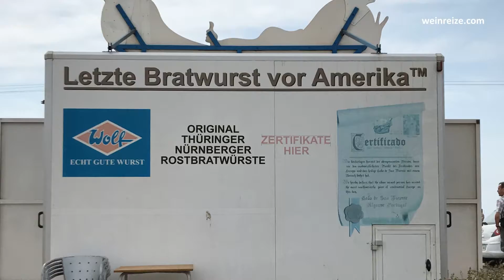Die virtuelle Weinreize-Weinreise: Folge 37: Algarve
Wir starten diese Weinreise durch die Algarve in Lagos mit seiner spektakulären Felsformation Ponta da Piedade. Weiter geht es zu zwei Weingütern des noch jungen Weinbaugebiets im Süden Portugals, Quinta dos Vales und Quinta do Francês. Schließlich erreichen wir die rauhe Atlantikküste im Westen und schließen mit malerischen Ausblicken auf die Steilküste an der Praia do Castelejo und nahe der Stadt Sagres.

Wir beginnen unseren Rundgang durch Lagos an der zur Wasserseite hin offenen Praca Infante Dom Henrique am Denkmal Heinrich des Seefahrers, das hier 1960 anlässlich seines 500. Todestages errichtet wurde. An der Südseite des Platzes besuchen wir die Igreja Santa Maria, die ursprünglich aus dem 14. Jahrhundert stammte, jedoch bei einem Erdbeben im 18. Jahrhundert zerstört und nachfolgend neu aufgebaut wurde. Dort befindet sich auch das Grab Heinrichs des Seefahrers.
Die pittoresken verwinkelten Altstadtgässchen bieten immer wieder reizvolle Ausblicke, zum Beispiel auf die etwas versteckt liegende Santo-Antonio-Kirche. Lagos lebte in seiner langen Geschichte überwiegend von der Fischerei. Heute indes ist der Tourismus zur wichtigsten Einnahmequelle geworden.

Nur zwei Kilometer südlich der Stadt befindet sich an der Spitze einer schmalen Landzunge die Ponta da Piedade, eine bizarre Formation mit zahlreichen Felsdomen, die mitunter an Tiergestalten erinnern. Dieser sehenswerte Küstenstreifen, der zu den schönsten Naturschauspielen Portugals zählt, lässt sich sehr gut zu Fuß oder im Rahmen einer Bootstour erkunden. Bei gutem Wetter kann man von hier bis nach Sagres, dem Endpunkt unserer heutigen Reise blicken.

Hat man sich je gefragt, wie eng Weinkultur und Kunst zusammenhängen, so findet man die Antwort womöglich in der Quinta dos Vales, einem Weingut unweit von Portimão.
Die ersten Reben wurden in den achtziger Jahren angepflanzt, woraus zumeist einfache Fassweine gekeltert wurden. 2006 übernahm der ehemalige Banker, Bauprojektleiter und Chef eines Ölunternehmens Karl Heinz Stock das Weingut machte einen kompletten Neuanfang.

Seiner Überzeugung nach bilden Kunst und Wein eine Symbiose, denn aus Sicht des Schaffenden sei es unerheblich, ob man ein Kunstwerk oder einen außergewöhnlichen Wein erschaffe. Und so hat Stock auf dem Weingut zahlreiche Skulpturen aufgestellt, die er selbst angefertigt hat und welche, so sagt Winzer und Künstler Stock, keinem Schema folgen, sondern seine Erfahrungen widerspiegeln.
Während in der Algarve, wie auch im übrigen Portugal meist rote Sorten angebaut werden, setzte Stock schon früh auf weiße Sorten. So finden sich auch Verdelho, Antão Vaz und Viognier auf seinen Weinbergen.

Wir reisen 16 Kilometer weiter nach Norden und erreichen die Quinta do Francês, einen Familienbetrieb mit 8 Hektar Rebfläche, die eingebettet in die Hügel von Silves, im Tal des Flusses Odelouca liegt.

Für die Weine zeichnet Winzer Patrick Agostini verantwortlich. Agostini wurde, wie der Name seines Weinguts vermuten lässt, in Frankreich geboren und entstammt einer piemontesischen Familie mit langer Weinbautradition.

Weinbau ist ihm gleichwohl nicht in die Wiege gelegt worden, denn Agostini ist von Hause aus Pathologe. Nach Portugal kam er durch seine Frau Fátima. Anfang der 2000er Jahre pflanzte er die ersten Reben hier im Odelouca-Tal. Seit 2008 produziert er Qualitätswein vor allem aus den Rebsorten Trincadeira, Tinta Roriz, Cabernet Sauvignon und Syrah.

Auf unserem Weg nach Westen lassen wir nach und nach die belebten Hauptverkehrsstraßen der Algarve hinter uns und nähern uns der wilden Westküste Portugals auf staubigen Schotterpisten. Hierbei bieten sich immer wieder reizvolle Ausblicke auf die zerklüftete Steilküste.

Schließlich erreichen wir den Praia do Castelejo, der von hohen Felswänden eingerahmt wird. Im Süden des Strandes sind sie besonders hoch und können von einem Aussichtspunkt aus bewundert werden. Im Norden des Strandes liegt der Pedra da Laje, der wegen seines Fischreichtums bei Anglern sehr beliebt ist.

Bei einer Reise durch Portugal denkt man bei Sagres meist an die bekannte Biermarke des Landes.

Dabei ist Sagres vor allem ein lohnendes Ausflugsziel: Das etwas abseits liegende Städtchen an der Westspitze der Algarve bietet eine dramatische Landschaft mit weitläufigen Stränden, gewaltigen Klippen und tosendem Meer, was die Region attraktiv für Surfer macht.

Neben Surfen – eindeutig die Hauptaktivität hier, lässt sich die Gegend über gut ausgebaute Wanderwege erkunden. Vom markanten Fort im Süden der Stadt, das in Form einer Windrose erreichtet wurde, führt einen der Weg zum Cabo de São Vicente mit seinen 62 m hohen steil zum Meer abfallenden Felswänden und dem weithin sichtbaren Leuchtturm.

Wen es weiter nach Westen zieht, kann hier die letzte Bratwurst vor Amerika genießen.